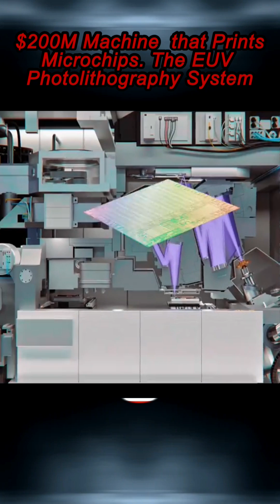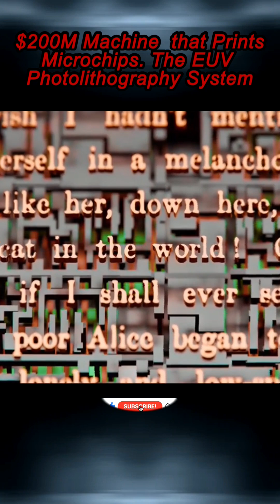EUV photolithography: printing circuits so small they’re measured in nanometers.